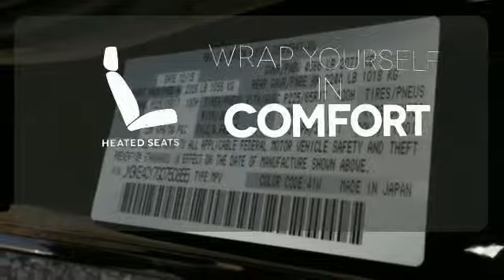New 2016 Mazda CX-5 Baltimore, MD M16701 - SOLD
Year: 2016
Make: Mazda
Model: CX-5
Trim: Touring
Engine: 2.5L 4-Cylinder
Transmission: Automatic
Color: Black
Interior: Black
Stock #: M16701
VIN: JM3KE4CY7G0750855

Address:
6624 B Baltimore National Pike